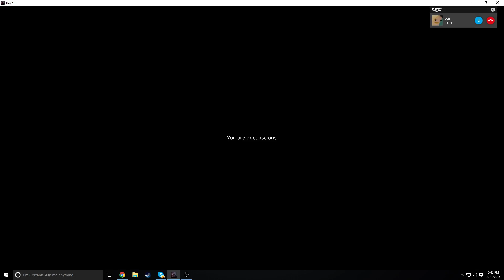Two Man Aug Squad Churno 0.60 PVP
Me and my friend went into churno with AUGS only, went fine tillI got greedy as always